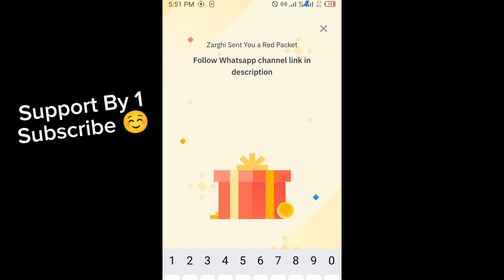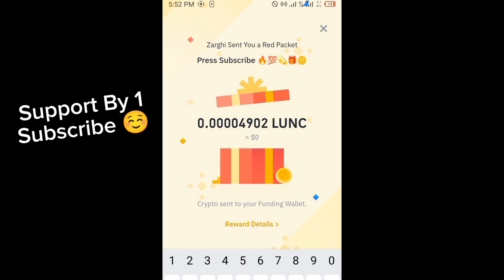Binance red packet code today | LUNC Binance Coin RED Packets 12 May 2024